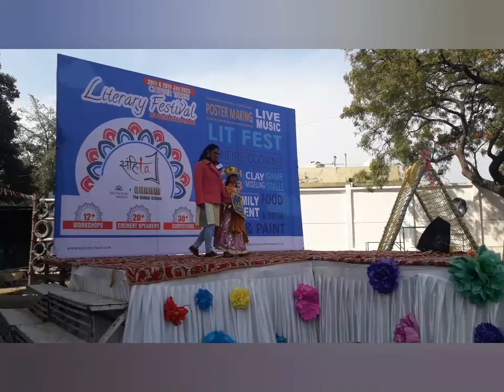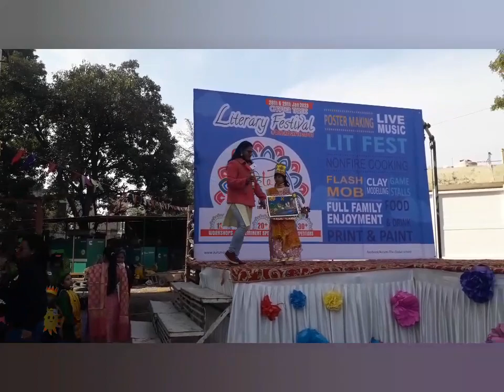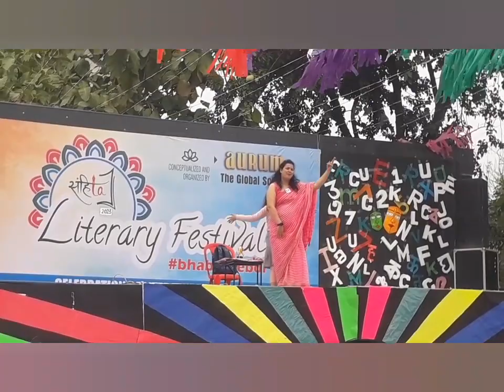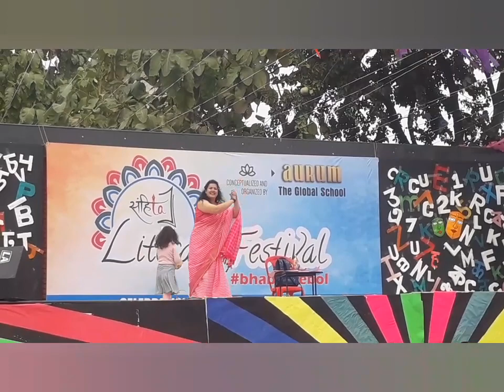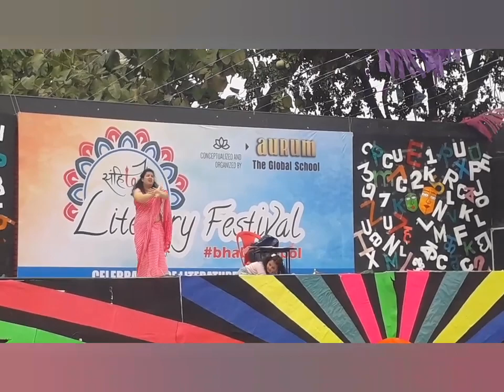uttrakhand मेरी मात्र भूमि//RJ kavya //